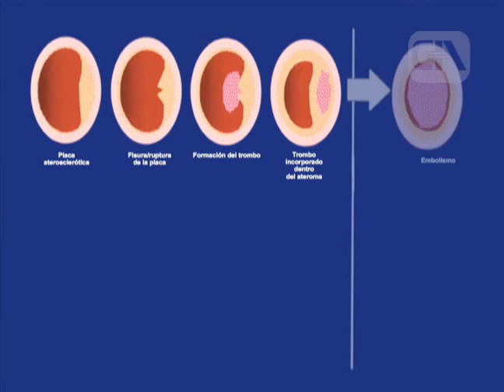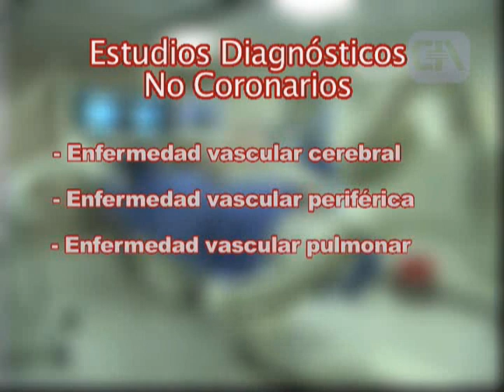Lo último en Hemodinamia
La hemodinamia permite visualizar las arterias y venas de todo el organismo.  En entrevista el Dr. José Guadalupe Ortiz Medina, especialista en Cardiología Clínica Intervencionista del Hospital Angeles Clínica Londres, explica que es útil para estudios específicos del sistema cardiovascular auxiliares en el diagnóstico y tratamiento de afecciones cardiacas y del sistema circulatorio en general.